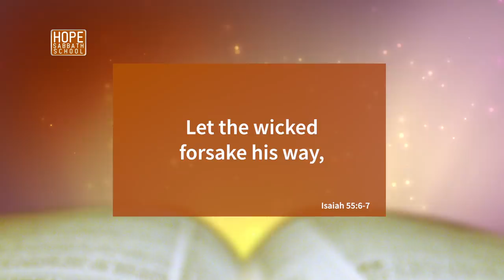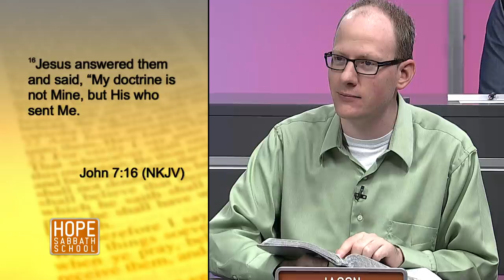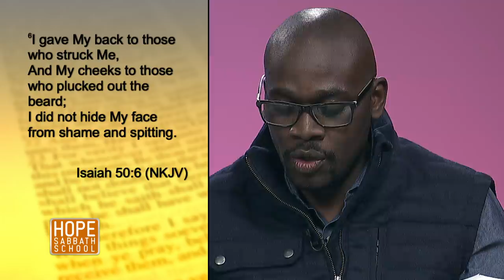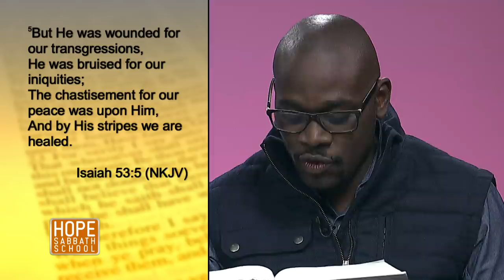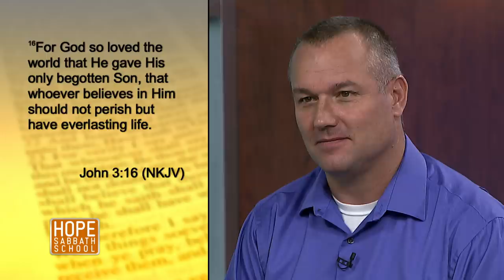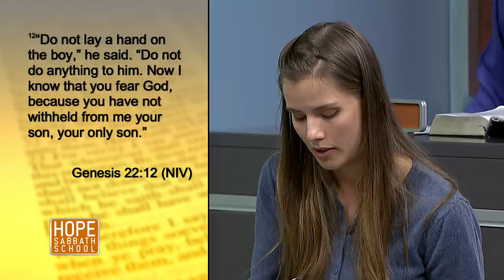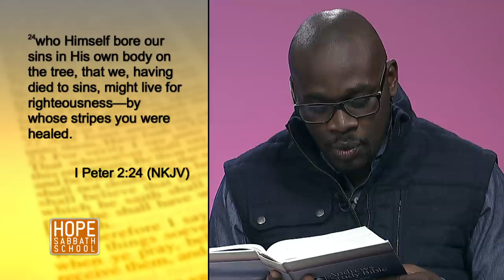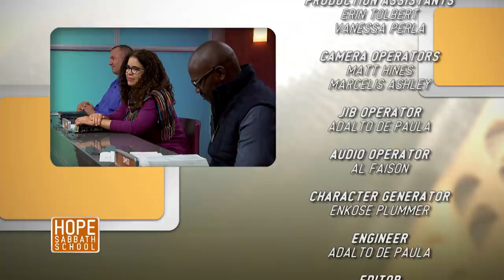Lesson 10: Doing the Unthinkable: The Suffering Messiah. Hope Sabbath School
👉🏻Bible study lesson - Doing the Unthinkable: The Suffering Messiah. (Sunday, February 28 - Sabbath, March 06)

👉🏻 In this Episode:
Having told about the birth, identity, and career of God’s Deliverer, Isaiah finally reveals the supreme tragedy that gives us hope: To
reach, save, and heal lost people, including us, God’s Servant voluntarily bears our suffering and punishment.